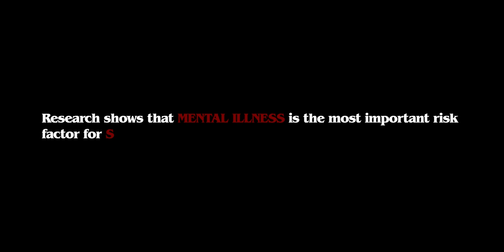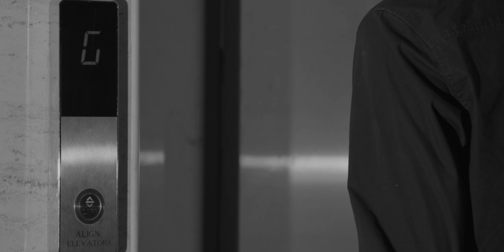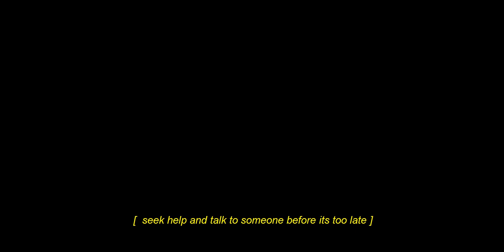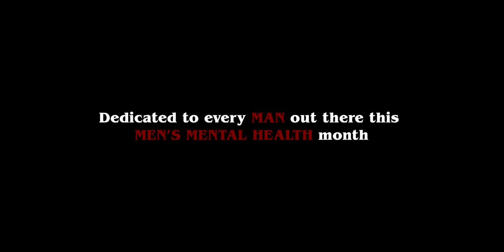Anonymous (2023) | Short film | Directed by Nikhil Binny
ANONYMOUS (Nikhil Binny, 2023) | A short film based on the importance of mental health in men.

CREW
Written & Directed by    NIKHIL BINNY
Production                      LAXMAN BINNY
Main Actor                      AMMAPALLY SUJAY
DOP                                  NIKHIL BINNY
Assistant Camera          RAJESH NANGULURI
Editing                              NIKHIL BINNY

To my family and to all the friends and colleagues who helped me along the way.

Shot in India
FUJIFILM XT3